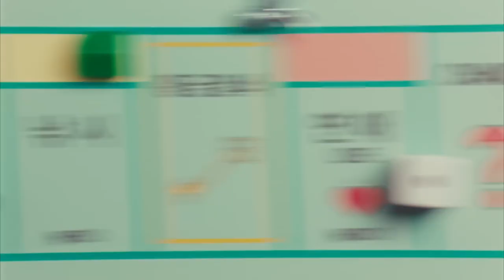[VISION] iM뱅크: [진심이지_세븐적금편] 원지처럼 진심이 생겼다면.....편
광고주 : iM뱅크
비전 작업자명 :
2D : 장인수, 김홍균, 김진주
Color :  유창빈